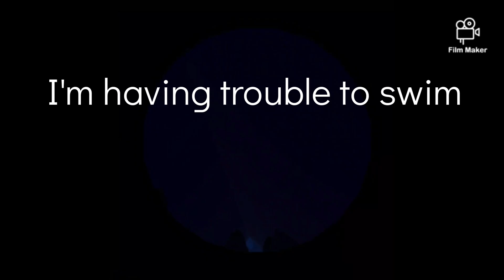anemola rec room p6 🏐